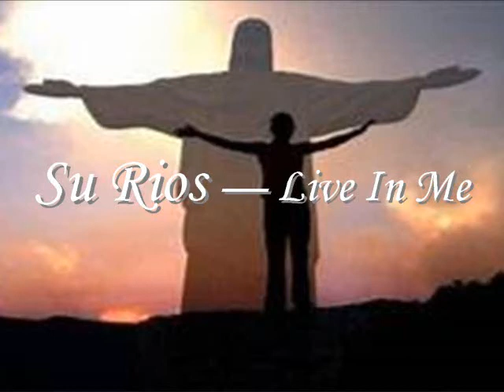Su Rios - Live In Me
The “Sit With My Lord” single (Long version) can be downloaded @